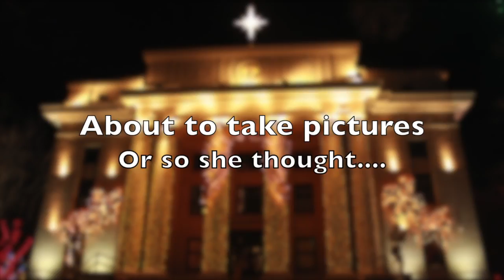Stephanie and Cameron Engagement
The night they got engaged